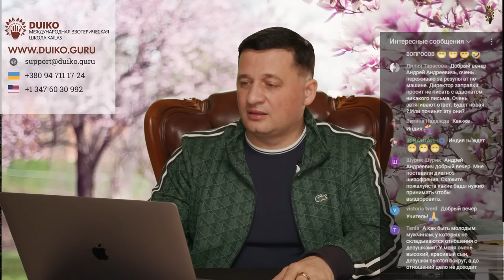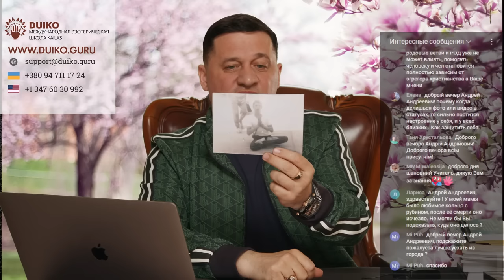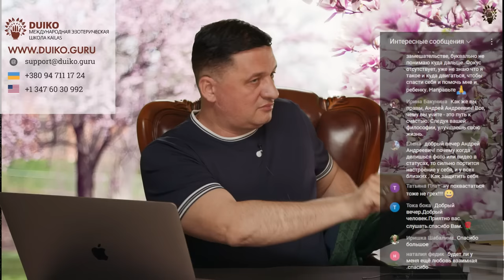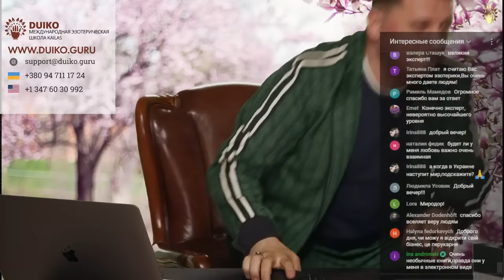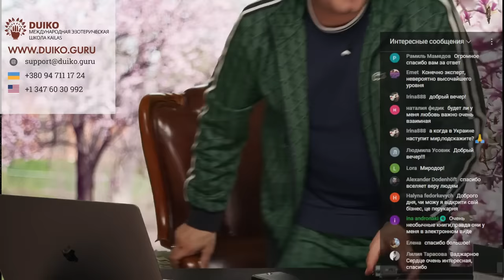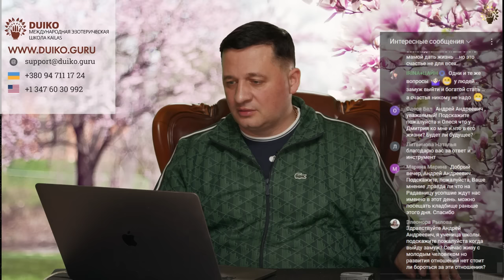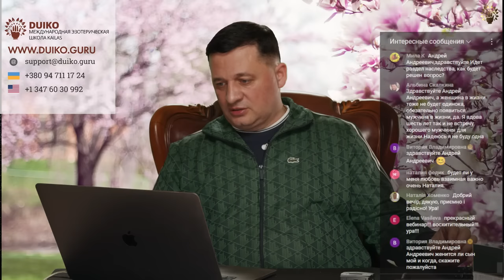➣Эзотерика: Техники Мантры Медитации Практики ответы на вопросы с Андреем Дуйко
Эзотерика: Техники Мантры Медитации Практики ответы на вопросы  с Андреем Дуйко (17,05,2024)
Эзотерика с Андреем Дуйко: Техники Мантры, Медитации и Практики"
В этом видео Андрей Дуйко делится эффективными эзотерическими техниками мантры, медитации и практиками. Получите ответы на ваши вопросы и узнайте, как эти методы могут улучшить вашу жизнь и духовное развитие.

,мантры, медитация, эзотерика, духовныепрактики, ответынавопросы, АндрейДуйко, какаяШколаКайлас,